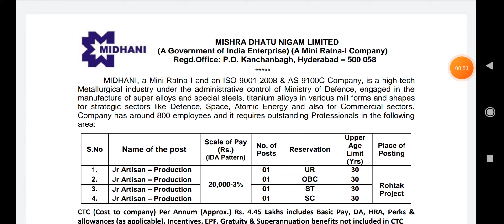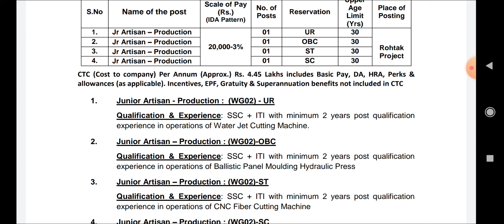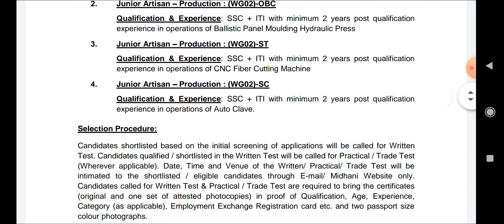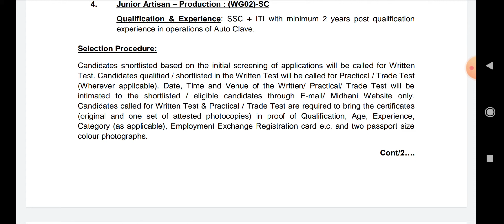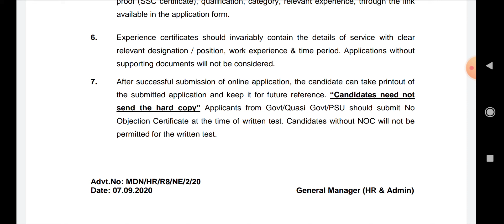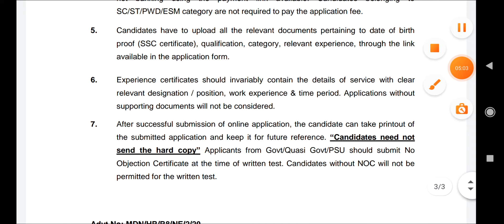మిదాని హైదరాబాద్ లో ఉద్యోగాలు||10th,ITI వారికి||చివరి తేదీ 26/09/2020